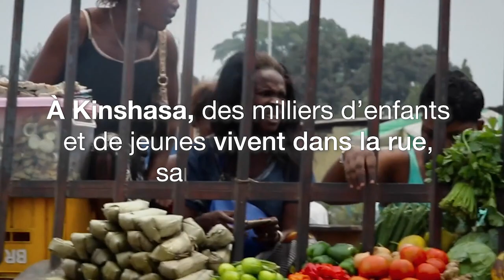Témoignage de Miller, éducateur social aux côtés des jeunes en situation de rue.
À Kinshasa, des milliers d’enfants et de jeunes vivent dans la rue, sans ressource. Louvain Coopération et ses partenaires travaillent sans relâche réinsérer ces jeunes dans la société et leur offrir un avenir.

Miller est éducateur social. Depuis 2006, il travaille aux côtés des jeunes en situation de rue.